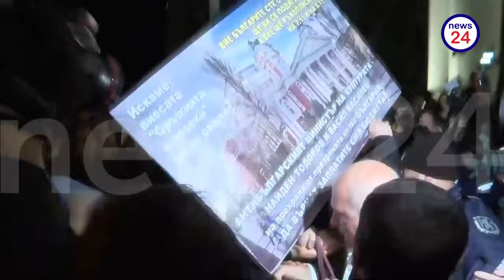Кървав бой пред Народния театър преди премиерата на постановка, режисирана от Джон Малкович